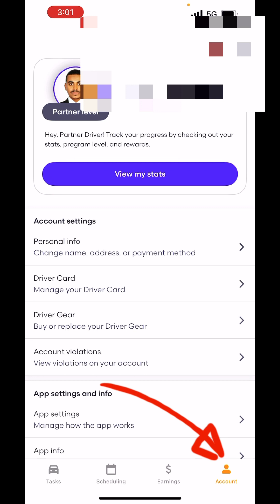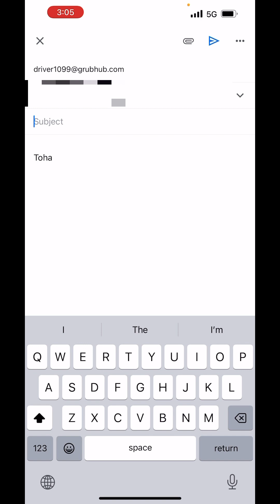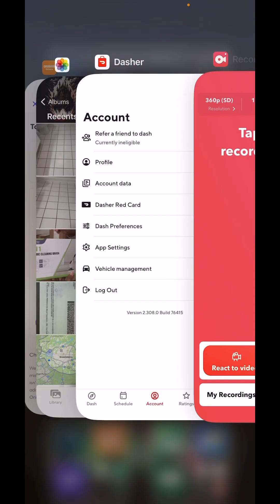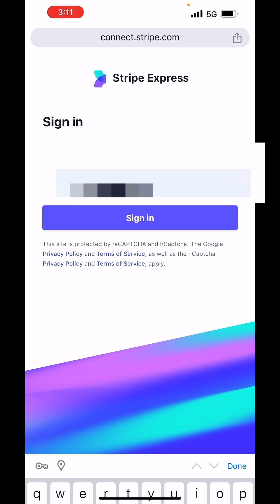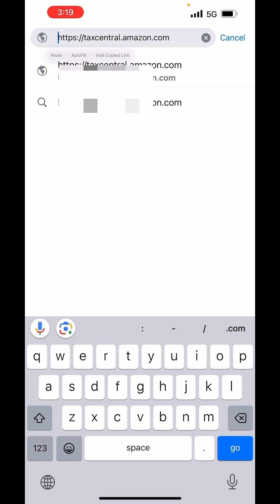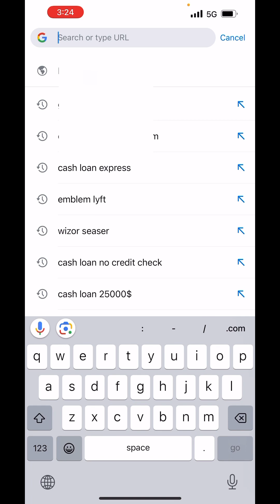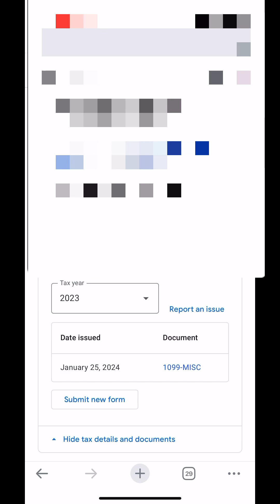How to get your Tax form 2023 كيف تحصل على ملفات الضرائب للعام ٢٠٢٣ لتطبيق GRUBHUB, DoorDash YouTube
How to get your Tax form 2023 كيف تحصل على ملفات الضرائب للعام ٢٠٢٣ لتطبيق  GRUBHUB, DoorDash, Amazon Flex ,Selling on Amazon , Kindle Direct publishing, Amazon Logistics, Merch by Amazon, YouTube